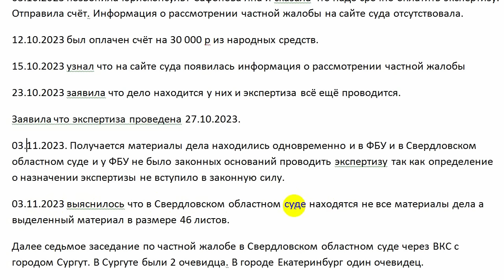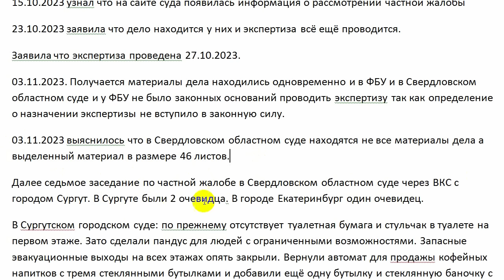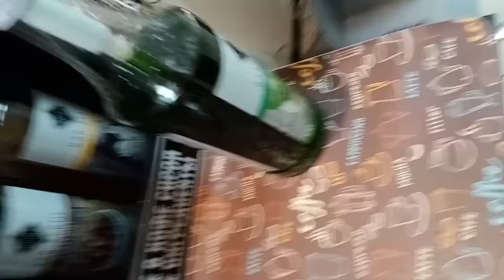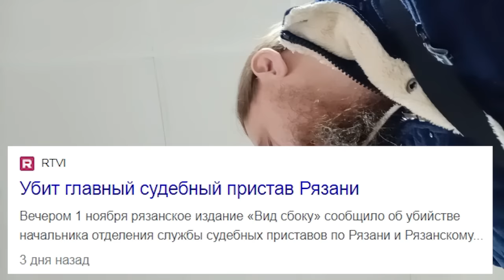УТРАТА ДОВЕРИЯ ВСЕЙ РФ или ХИЩЕНИЕ НАРОДНЫХ СРЕДСТВ? 2023-11-05 Сургут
Основной целью фидуциарных отношений является установление честных и доверительных отношений между двумя людьми. Доверитель может полагаться и быть уверен в том, что доверенное лицо действует в его наилучших интересах и не использует свои полномочия в своих собственных интересах или интересах третьей стороны.

на ты или на вы?